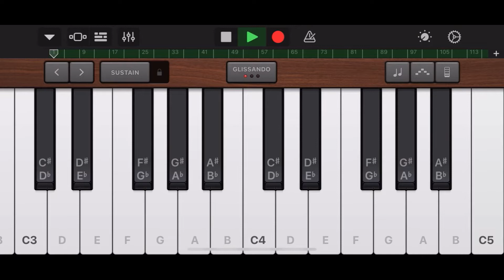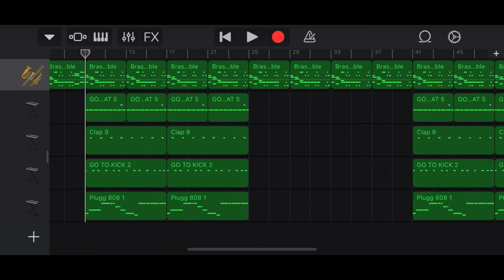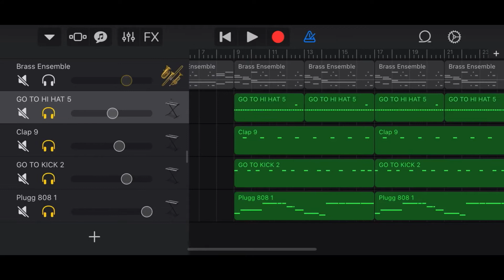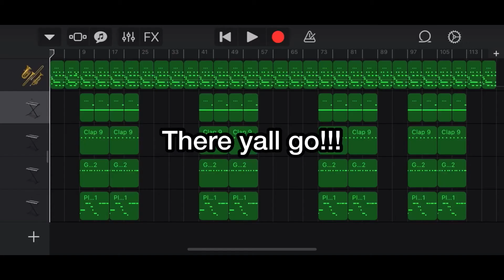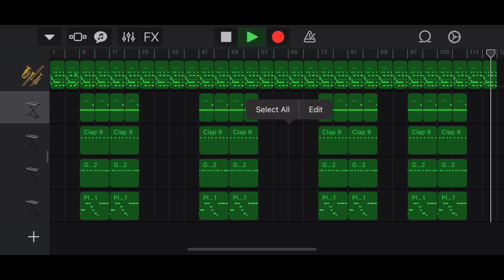How To Make The Laugh Now Cry Later Instrumental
This how you make the laugh now cry later instrumental by drake ft. lil durk